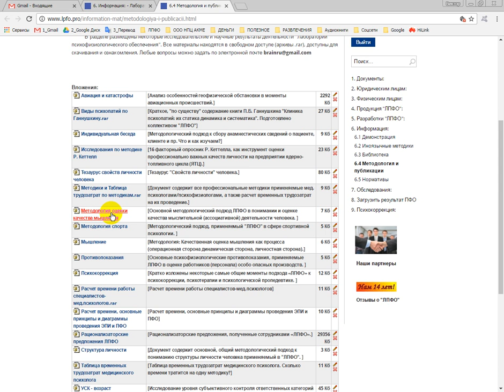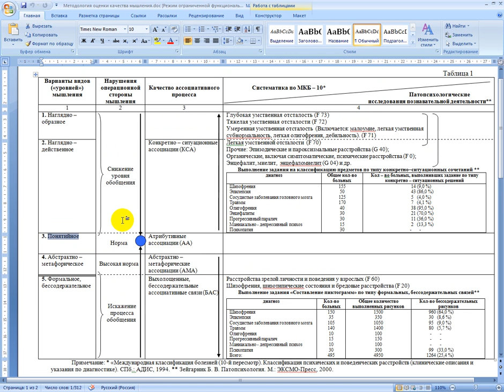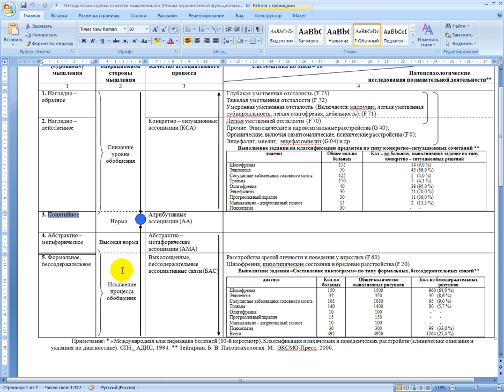Методология оценки качества мышления и Социальная стратификация